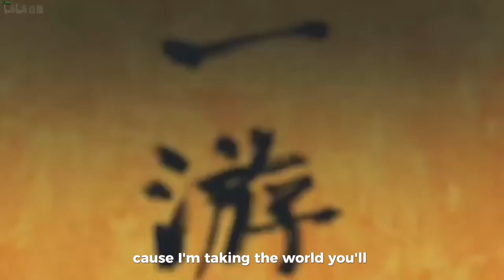Black Myth: Wukong - Tây Du - Royalty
©:Vui lòng không reup viedeo

% Mô phỏng chu trình 4 kỳ động cơ Otto

clear all;
close all;

% Thông số động cơ
V_s = 0.5;       % Dung tích xi lanh (lít)
r = 8;           % Tỷ số nén
P1 = 1e5;       % Áp suất ban đầu (Pa)
T1 = 300;       % Nhiệt độ ban đầu (K)
gamma = 1.4;     % Hệ số nhiệt động khí lý tưởng
R = 287;        % Hằng số khí (J/kg.K)

% Tính toán các thông số cơ bản
V1 = V_s/(r-1);  % Thể tích ban đầu (m^3)
V2 = V1/r;      % Thể tích sau nén (m^3)
m = (P1*V1)/(R*T1);  % Khối lượng khí (kg)

% Khởi tạo góc quay
theta = linspace(0, 2*pi, 100);

% Tính thể tích tại mỗi góc quay
V_intake = V1 + (V2-V1)*(1-cos(theta))/2;  % Kỳ nạp
V_compression = linspace(V1, V2, 100);  % Kỳ nén
V_power = linspace(V2, V1, 100);       % Kỳ giãn nở
V_exhaust = linspace(V1, V2, 100);     % Kỳ xả

% Tính áp suất tại mỗi thể tích
P_compression = P1*(V1./V_compression).^gamma;
P_power = P_compression(end)*(V2./V_power).^gamma;
P_exhaust = P_power(end)*ones(size(V_exhaust));

% Ghép dữ liệu chu trình
V_cycle = [V_intake, V_compression, V_power, V_exhaust];
P_cycle = [P1*ones(size(V_intake)), P_compression, P_power, P_exhaust];

% Vẽ biểu đồ P-V
figure;
plot(V_cycle, P_cycle/1e5, 'LineWidth', 2);
xlabel('Thể tích (m^3)');
ylabel('Áp suất (bar)');
title('Chu trình Otto (4 kỳ)');
grid on;